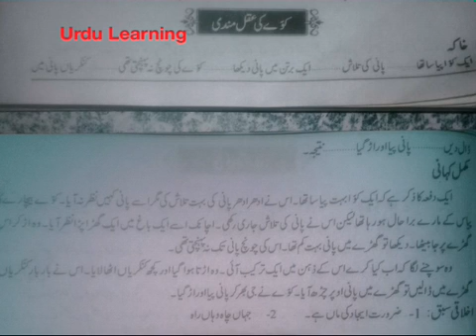Kwey ki Akalmandi || Khakey ki Madad se kahani makamal kerna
Kwey ki Akalmandi , Urdu Learning , Khakey ki Madad se kahani makamal kerna , Aao urdu seekhein,

A.O.A.
All viewers,
Aaj ki video mein hum Urdu kahani Kwey ki Akalmandi Parhein gey.